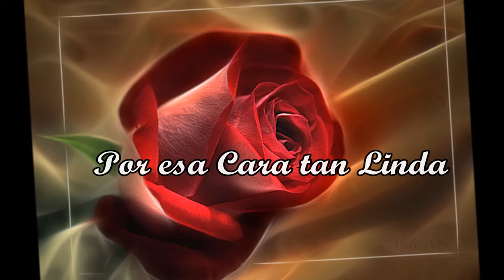Por esa cara tan linda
Grupo Zezzel de Fide Muñoz. Estudio USA. D.R.A